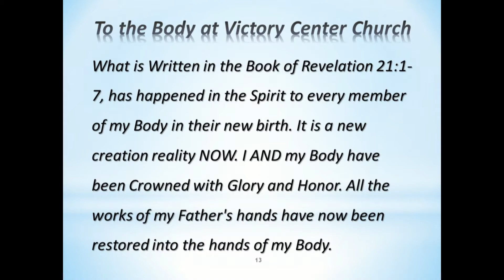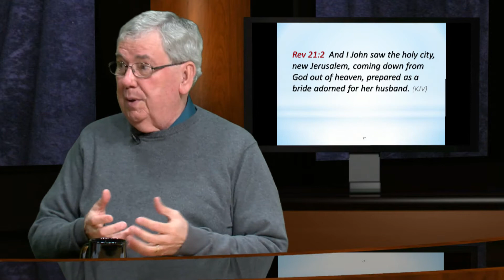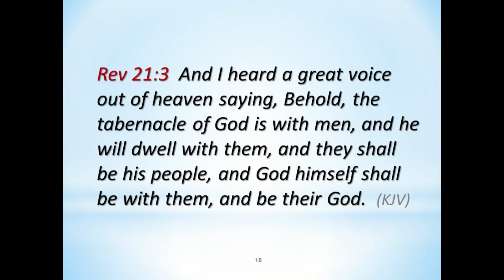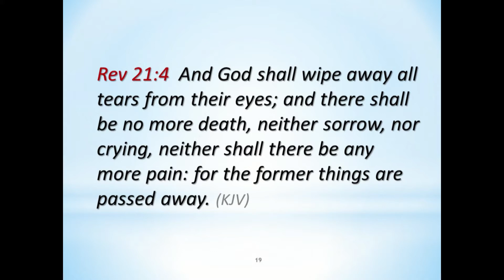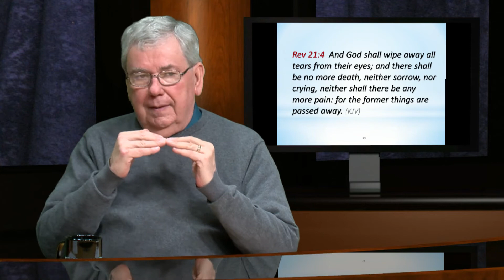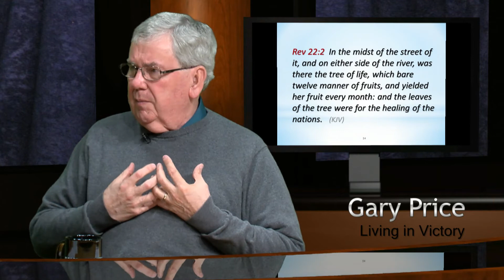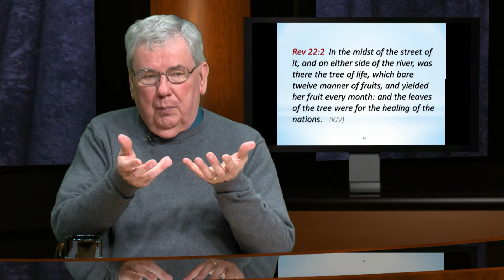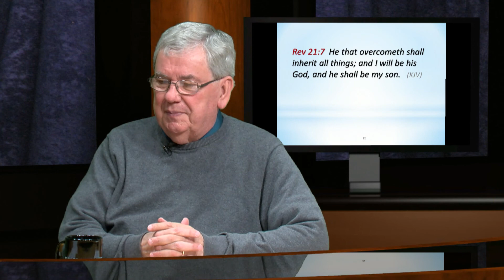The End From The Beginning Pt. 3